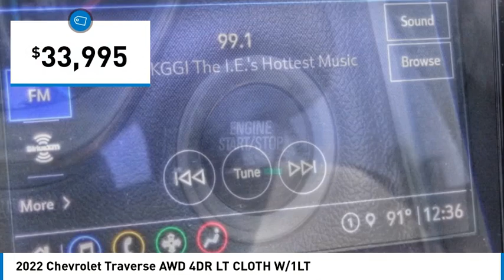2022 Chevrolet Traverse HEMET BEAUMONT MENIFEE PERRIS LAKE ELSINORE MURRIETA 720165X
2022 Chevrolet Traverse AWD 4DR LT CLOTH W/1LT

Gosch Chevrolet
400 Carriage Circle

GOSCH AUTO GROUP PROUDLY SERVING HEMET, BEAUMONT, MENIFEE, PERRIS, LAKE ELSINORE, MURRIETA, AND SURROUNDING SOUTHERN CALIFORNIA LOCATIONS. THIS SILVER 2022 Chevrolet TRAVERSE IS EQUIPPED WITH A V6 Cylinder Engine, AUTOMATIC TRANSMISSION, AND RECEIVES AN ESTIMATED 17 City/25 Hwy MPG. 2022 Chevrolet TRAVERSE AWD 4DR LT CLOTH W/1LT CARFAX One-Owner. Clean CARFAX. Silver Ice Metallic 2022 Chevrolet Traverse LT 1LT AWD 9-Speed Automatic 3.6L V6 SIDI VVT Prior Rental, AWD. If you have any questions or would like some general information about financing or would like a price quote on a new or used vehicle please call. Stock #: 720165X | VIN: 1GNEVGKW6NJ113557 | 2022 Chevrolet Traverse AWD 4dr LT Cloth w/1LT Gosch Chevrolet